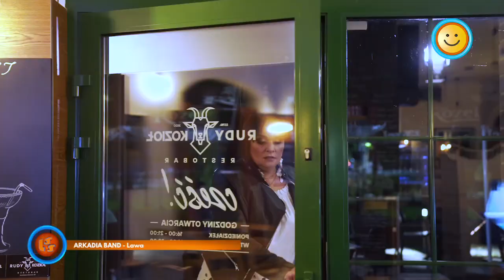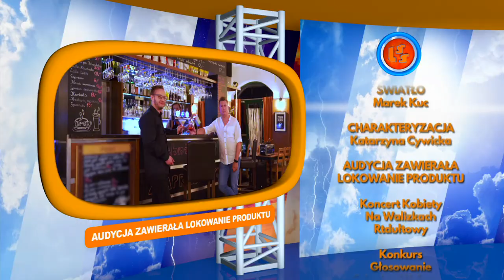Oficjalne Notowanie LSS, 828 cz.4 -25.02.2024r.